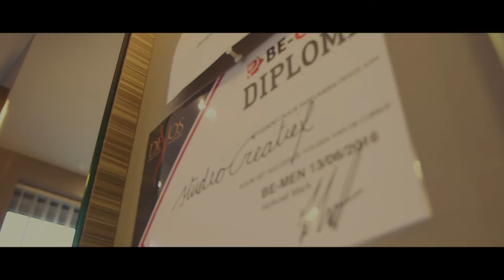Evelyn en Steven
Evelyn en Steven - highlights van hun huwelijk